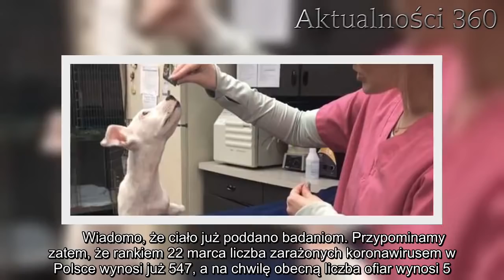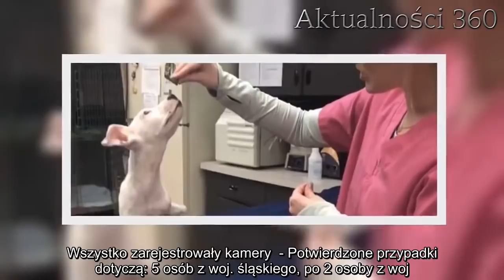Ministerstwo Zdrowia przekazało najgorsze wiadomości z samego rana. Kolejna młoda kobieta nie żyje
Ofiary koronawirusa w Polsce to główny temat wszystkich dyskusji ostatnich tygodni. Ministerstwo Zdrowia właśnie przekazało najgorsze wiadomości o kolejnej zmarłej kobiecie. 37-latka miała choroby współistniejące.   Ofiary koronawirusa w Polsce to najgłośniej komentowany temat. Na szczęście, w porównaniu do innych państw, liczba zgonów z powodu Covid-19 pozostaje niewielka i również bardzo wolno wzrasta. Rząd walczy z epidemią, a służby medyczne pracują dzień i noc zajmując się przybywającymi do placówek pacjentami. Niespodziewanie niedzielnym porankiem media obiegły przykre informacje o kolejnej zmarłej osobie, jednak jak podkreślono, dotychczas nie potwierdzono przyczyn zgonu 37-latki z Poznania.    Ofiary koronawirusa w Polsce budzą coraz większą panikę. Ministerstwo właśnie przekazało wiadomości o śmierci kolejnej młodej kobiety   Zaledwie chwilę temu Ministerstwo Zdrowia, za pośrednictwem oficjalnego profilu na Twitterze poinformowało o kolejnych 10 przypadkach zarażenia koronawirusem. Jednocześnie dodano, że zmarła 37-letnia kobieta, która do szpitala trafiła w stanie ciężkim. Niemniej, liczba ofiar koronawirusa nie została zaktualizowana, bowiem nie jest pewne, czy pacjentka zmarła z powodu Covid-19. Ministerstwo Zdrowia wyraźnie zaznaczyło, że pacjentka miała inne choroby współistniejące i trzeba czekać na oficjalną opinię lekarzy, którzy ustalą, co było bezpośrednią przyczyną zgonu.       Wiadomo, że ciało już poddano badaniom. Przypominamy zatem, że rankiem 22 marca liczba zarażonych koronawirusem w Polsce wynosi już 547, a na chwilę obecną liczba ofiar wynosi 5. Ministerstwo Zdrowia na bieżąco aktualizuje wszelkie informacje, zatem najprawdopodobniej, szczegóły odnoście śmierci 37-latki pojawią się w przeciągu kilku najbliższych godzin.  Dzisiaj grzeje: 1. Ministerstwo Zdrowia przekazało najgorsze wiadomości z samego rana. Kolejna młoda kobieta nie żyje  2. Grupa nastolatków celowo kasłała na jedzenie w sklepie. Wszystko zarejestrowały kamery  - Potwierdzone przypadki dotyczą: 5 osób z woj. śląskiego, po 2 osoby z woj. pomorskiego i zachodniopomorskiego oraz po 1 osobie z woj. warmińsko-mazurskiego i podkarpackiego. Jednocześnie z przykrością informujemy, że w szpitalu w Poznaniu zmarła 37-letnia kobieta, która trafiła do szpitala w stanie ciężkim ze współistniejacymi chorobami. Czekamy na diagnozę lekarzy co do przyczyn śmierci. W sumie liczba osób zakażonych koronawirusem: 547/5 (wszystkie pozytywne przypadki/w tym osoby zmarłe) - czytamy we wpisie Ministerstwa Zdrowia na Twitterze.    Najlepsze newsy dnia:     Źródło: twitter   Następny artykuł  Nie przegap żadnych najciekawszych artykułów! Kliknij obserwuj pikio.pl na:  Google News